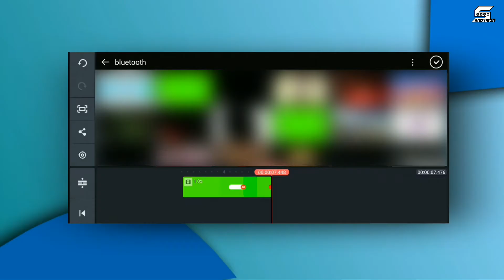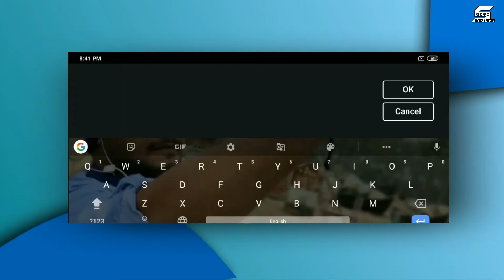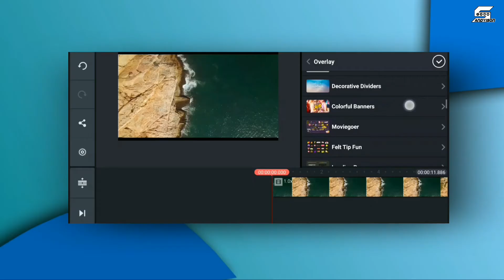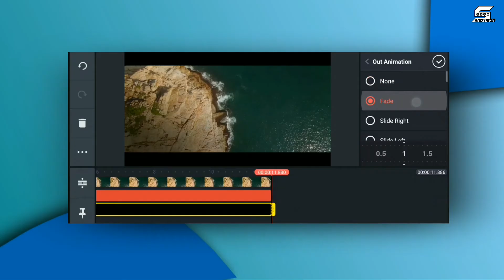Brand New Subscribe Bell Intro Animation | With LinK | NO COPYRIGHT [Sandyison]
application you need ;
 1 . kinemaster

you can download kinemaster without watermark from  google .

Any problem  regarding this process comment down bellow , i'll get back to ypu as soon as possible . And also like the video if you liked it .